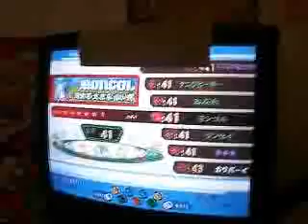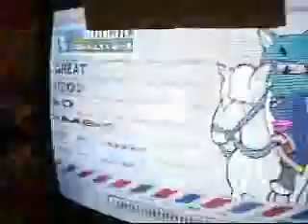KAZE MONGOL EX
Player: Kaze (風)
Song: [MONGOL] 怒れる大きな白い馬
Modifiers: HI-SPEED x5
Rank: NO BAD
Version: pop'n music 11 CS